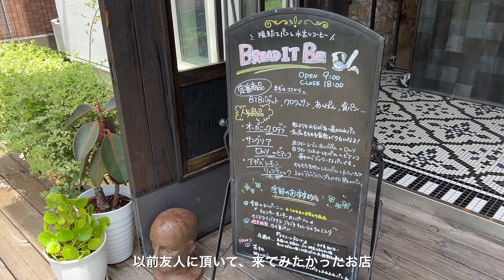【JAPAN VLOG EP.1】日本帰国 (English Subtitles)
2024年夏　日本へ一時帰国した時のvlogです。
次回に続きます。次回は銀座、横浜などをお届けする予定です。

ハリーポッターファンでなくてもツアーは十分楽しめます。滞在時間は約6時間でした。入場前に金属探知機のセキュリティ有。クロークもあるので、外のコインロッカーを使わなくても荷物を預けられます(無料)。